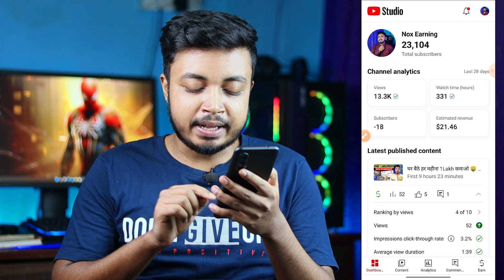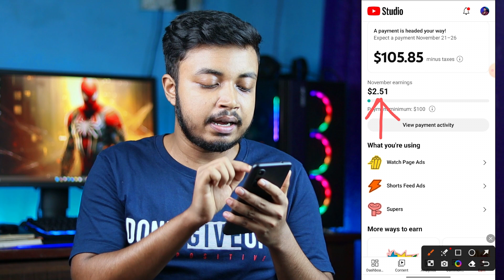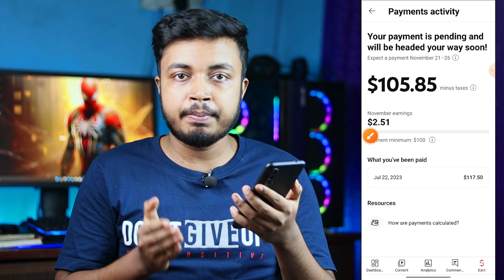YT Studio App New Features Launch 2023 | Good News For Mobile Users 🤯